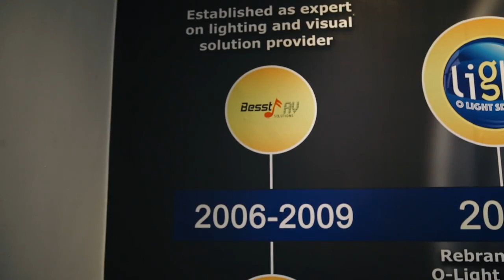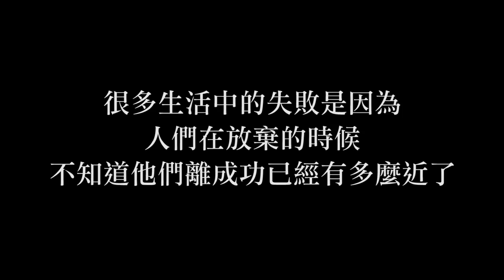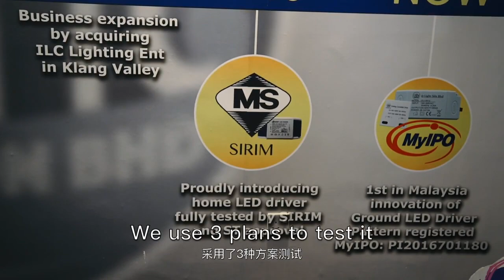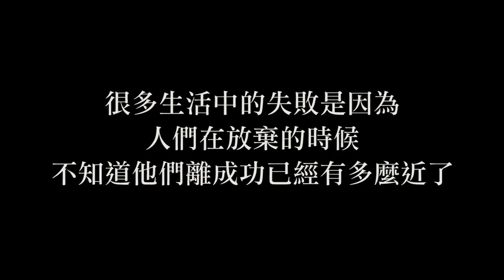STORY OF O LIGHT SDN BHD